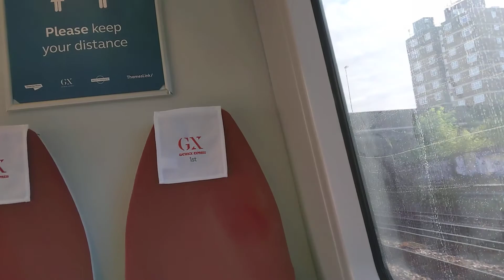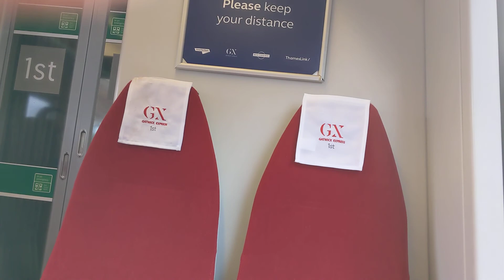Gatwick Express class 387211 387226 & 387227